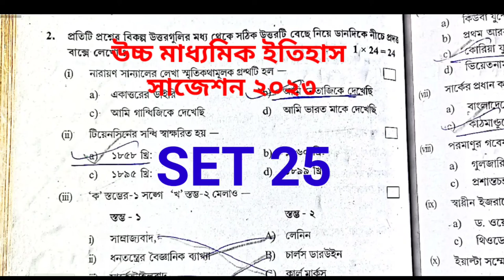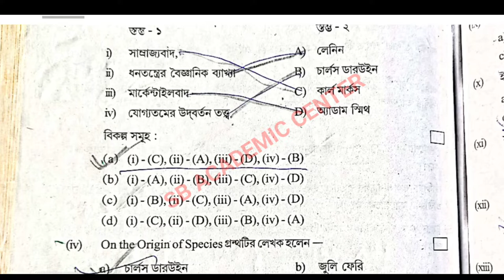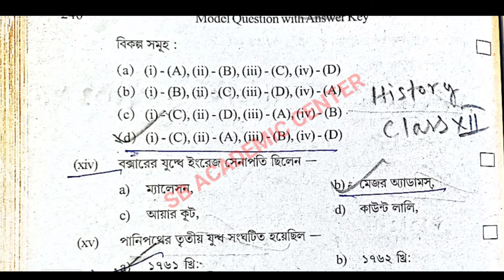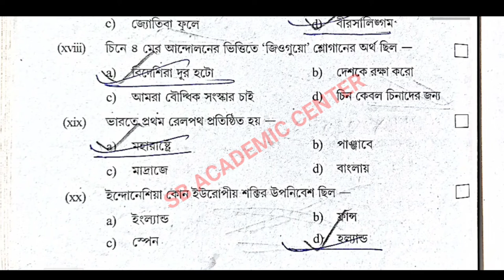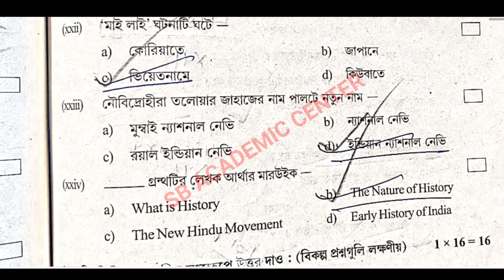Hs (Xii) History Suggestion 2023 ❤️MCQ SAQ SOLUTION / উচ্চমাধ্যমিক ইতিহাস সাজেশন 2023/set 25 wbchse